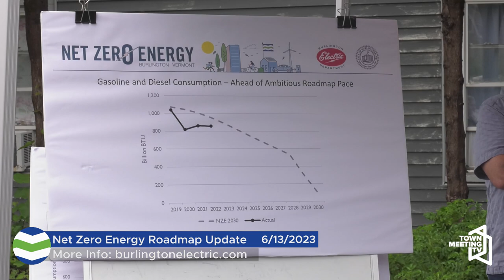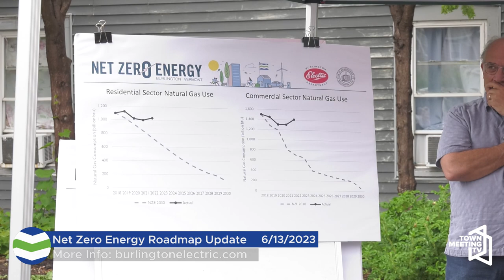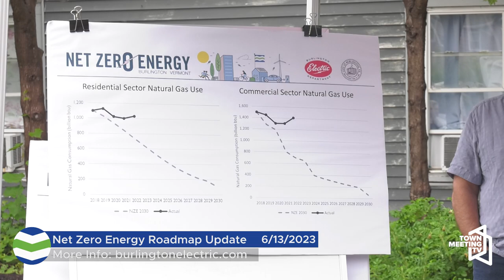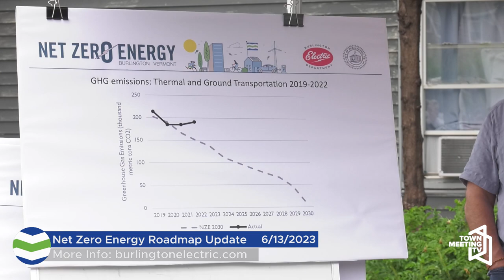2022 Net Zero Energy Roadmap Update | Burlington Mayor's Press Conference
From the Mayor's Office:

Mayor Miro Weinberger and BED General Manager Darren Springer issue the City’s 2022 Net Zero Energy Roadmap update. Additionally, partners CarShare Vermont, Champlain Housing Trust, and VLITE are on hand to share information about new electric vehicle (EV) carsharing and public EV car charging opportunities in the Old North End.

With: Mayor Miro Weinberger; Darren Springer, General Manager, Burlington Electric Department; Annie Bourdon, Executive Director, CarShare Vermont; Michael Monte, Chief Executive Officer, Champlain Housing Trust; Gabrielle Malina, Executive Director, VLITE

6/13/2023